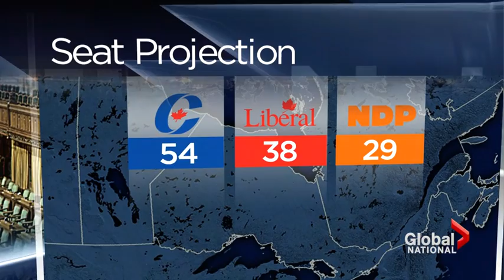How many Canadians will vote strategically in upcoming election?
NDP leader Tom Mulcair took a break from campaigning Thursday, as most polls show he is in a tight three-way race with the Liberals and the Conservatives. The risk for Mulcair and Trudeau is that they split the vote, and Stephen Harper ends up winning again, raising the question of how many Canadians will vote strategically just to keep the Tories out of power. Eric Sorensen reports.